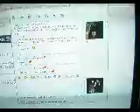Yuyu en la compu!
estaba por hacer un video de no se q y Yudith me pidio q le mostrara otro video
tenia la camara en la mano y filme la pantalla
pero tenia q escrivi asi q corte la filmacionxd